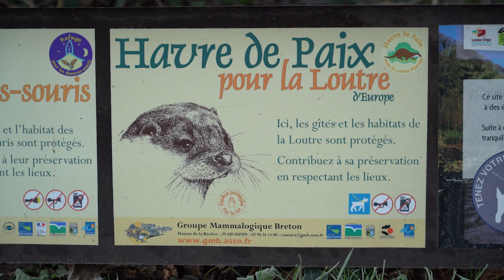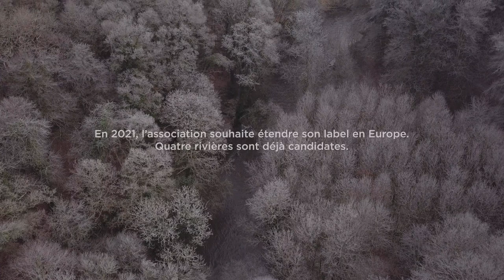Outdoor Sentinels - La Websérie_EP3 : Et au milieu coule le Léguer avec Rivières Sauvages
Outdoor Sentinels - La Websérie, c'est notre nouveau projet de courts documentaires en partenariat avec Lafuma.

Pour ce troisième épisode de la série, nous partons dans les Côtes d’Armor, sur les rives du Léguer, rencontrer Denis et Samuel qui participent depuis plusieurs années à la protection et la sauvegarde de cette rivière à travers le label Sites Rivières Sauvages. Ce label est un outil auquel les collectivités et structures locales peuvent candidater pour protéger, conserver et valoriser leurs rivières présentant un fonctionnement quasi-naturel.

Pour découvrir les actions de Samuel et Bassin Versant Vallée du Léguer

Une série réalisée par Adrien Plaud et Anaïs Hayar
Présentation : Anaïs Hayar
Cadre, montage, étalonnage et mixage son : Adrien Plaud
Drone : Adrien Plaud
Images complémentaires : Philippe Laforge issues du film « Léguer, histoire d’une reconquête » et Samuel Jouon pour les images de loutres.
Musiques :
“Brooklyn” par The Places, « Echoes of Rain” par Itay Kashti, “Myst” par Oakland Cherry, “Future World” par Adam 7

Remerciements : Denis Caudron, Samuel Jouon, l’Association Rivières Sauvages, Bassin Versant Vallée du Léguer, Philippe Laforge,  l’équipe Lafuma et Thibault Liebenguth.